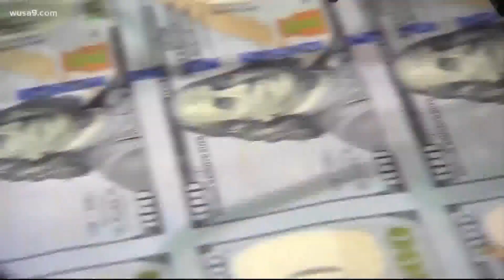Tax cuts are coming, according to Maryland Gov. Larry Hogan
In total, Gov. Hogan said the tax cuts bring around $2 billion in tax relief when combined with the recent suspension of the gas tax.